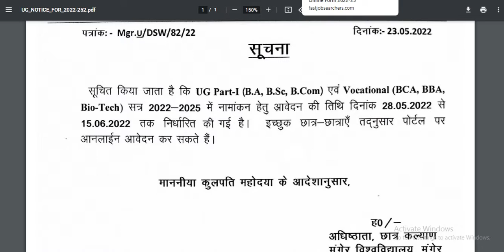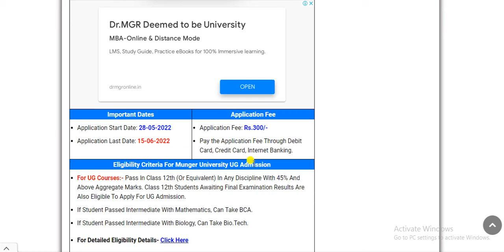Munger university UG Admission 2022-2025 Session ll Munger University BA Admission Start ll Mr Sam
Munger University ka Ba admission kab se hoga
Munger university Part 1 admission date 2022
Munger university BA admission notification
Munger university admission portal
Munger university online admission

If You Like My video  so please Like and subecribe my channel.

thanks
By sanjeet Raman